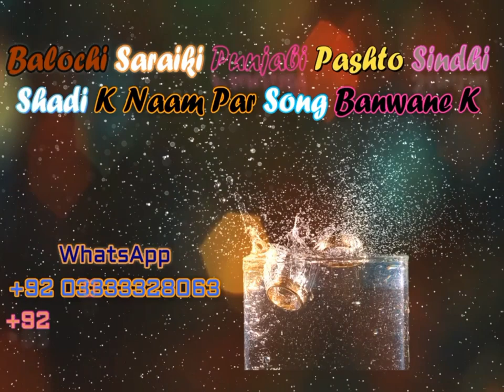Balochi New Wedding Song 2023 _ Latest Balochi Shadi Sehro _ Highlight _ 2023